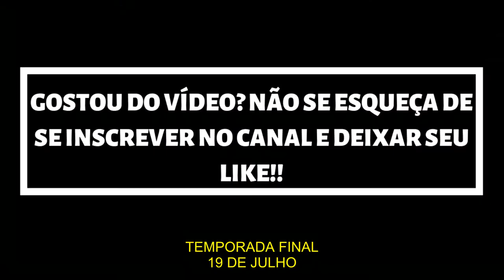KILLJOYS | PROMO 5ª TEMPORADA - LEGENDADA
Série: Killjoys
Emissora: Space
Temporadas: 5